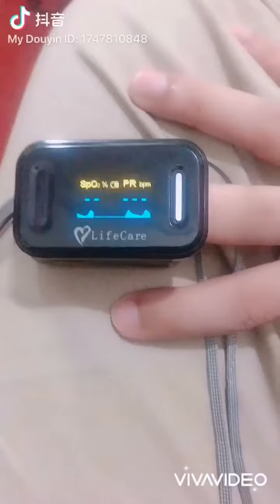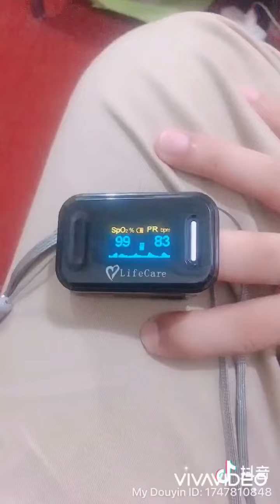check your blood oxygen level at home for coronavirus early detection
Pulse oximetry is a test used to measure the oxygen level (oxygen saturation) of the blood. It is an easy, painless measure of how well oxygen is being sent to parts of your body furthest from your heart, such as the arms and legs.